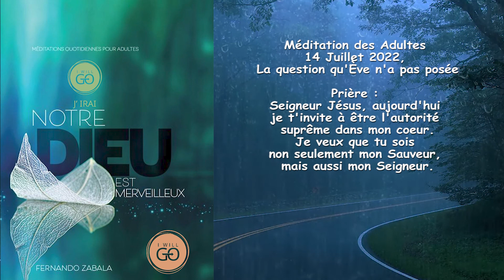Méditation des Adultes 14 Juillet 2022, La question qu'Ève n'a pas posée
Prière :
Seigneur Jésus, aujourd'hui je t'invite à être l'autorité suprême dans mon coeur.
Je veux que tu sois non seulement mon Sauveur, mais aussi mon Seigneur.